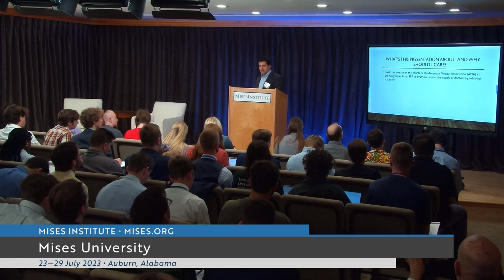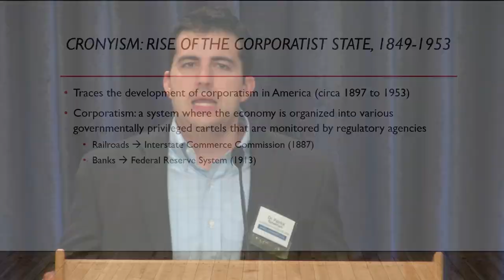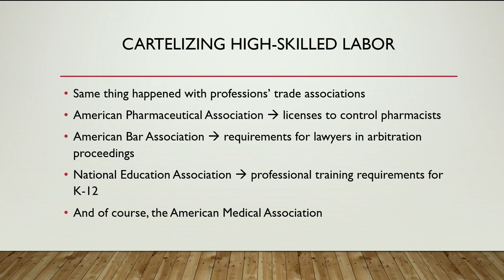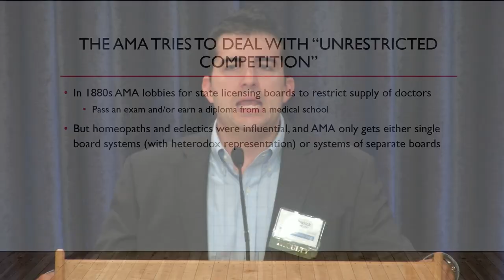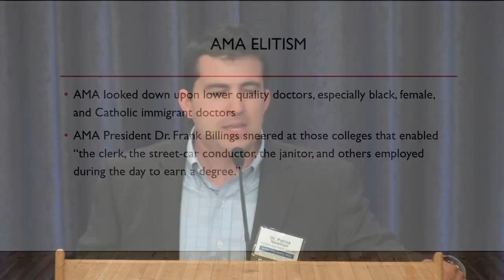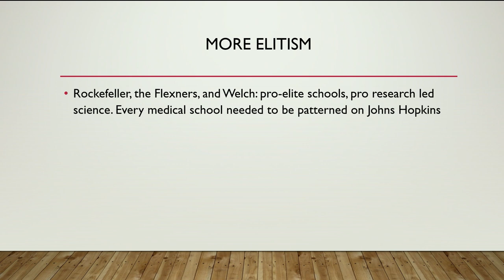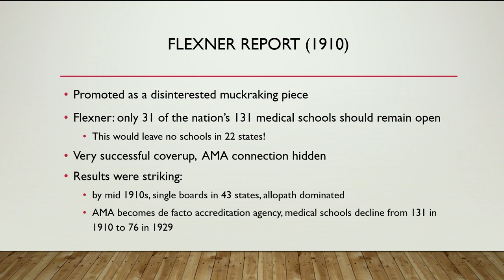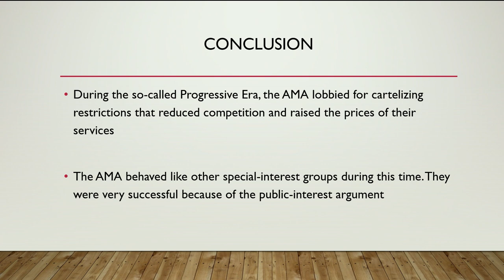Cronyism in America: How the AMA Cartelized the Medical Profession | Patrick Newman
In the Progressive Era (1897 to 1929) the American Medical Association made an effort to restrict the supply of doctors.